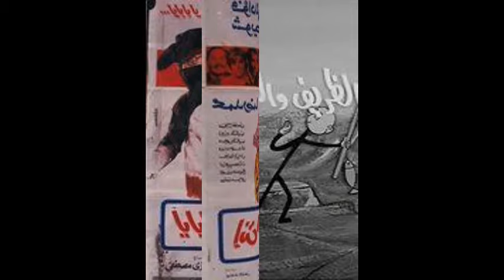الفنان || فخرى عازر وبعض اعمالة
ممثل مصرى  اسمه فخرى عازر
تعرف على بعض اعمالة

تاريخ رفع الفيديو غير مدرج : 19/03/2024  02:24am
تاريـــخ نشر الفيديو علنـــى  :21/04/2024  09:15pm